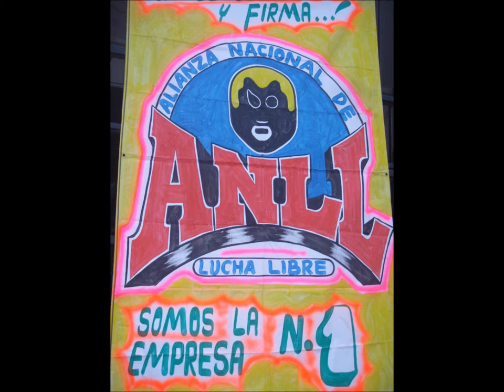ALIANZA NACIONAL DE LUCHA LIBRE CARTELERA 20-NOV-11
cartelera de la anll del dia 20 de noviembre alas 7 pm en tlaltenango morelos te esperamos vive la  lucha libre en vivo